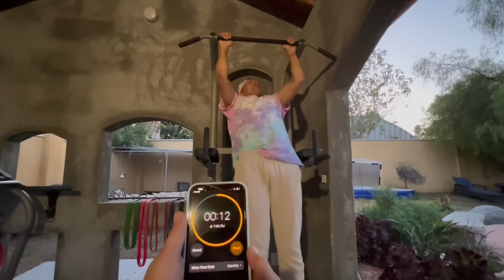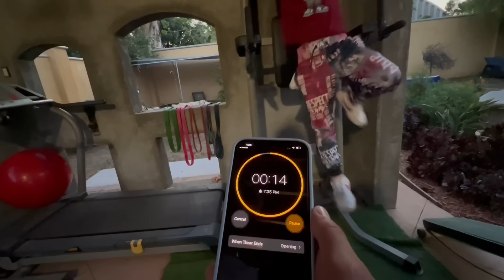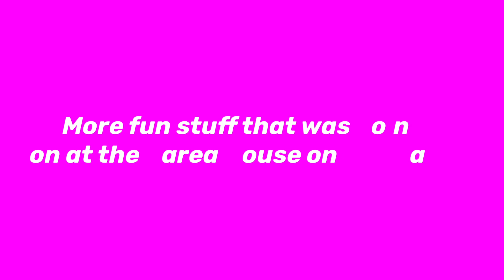Are YOU Stronger Than a 5th Grader?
Today at the @PareaHouse  House , Nidal Wonder challenges it’s members to see who is stronger than a 5th grader!!
One of the challenges involves the use of the worlds largest trampoline built by @DDSquadstunts

DD Squad
YouTube https: @DDSquadstunts